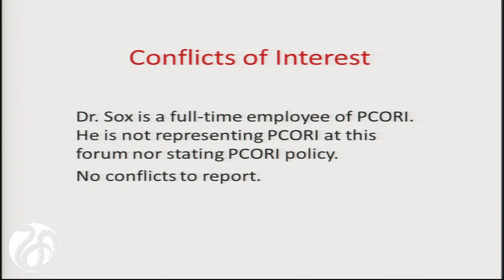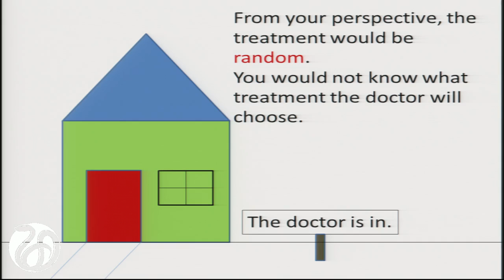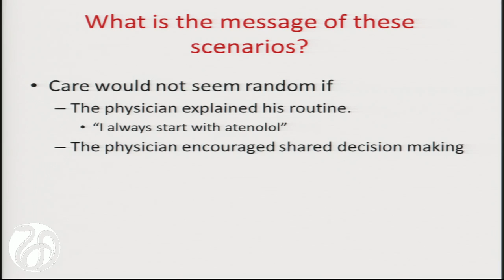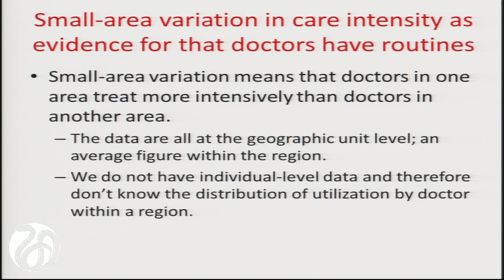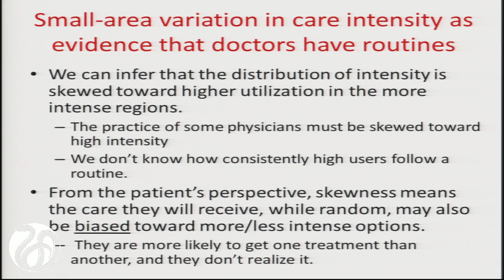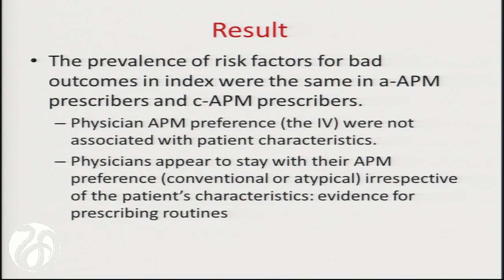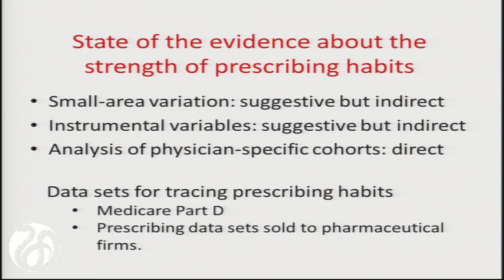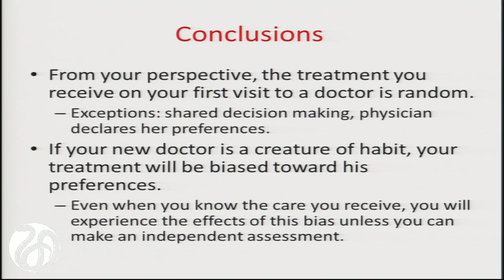12/02/2014 - Session I Presentation: Harold Sox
Cryptic Randomness within the Standard of Care

Harold Sox
Patient-Centered Outcomes Research Institute
Geisel School of Medicine at Dartmouth